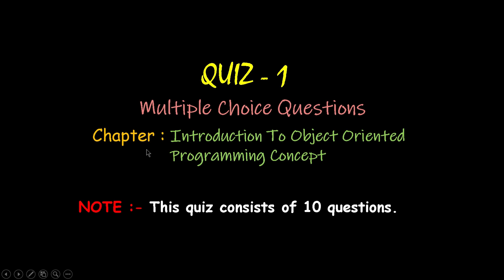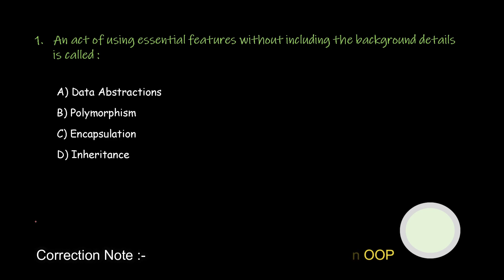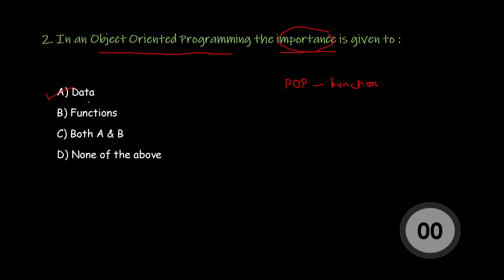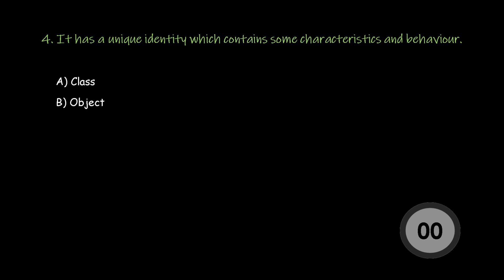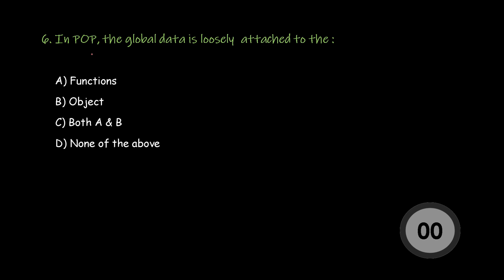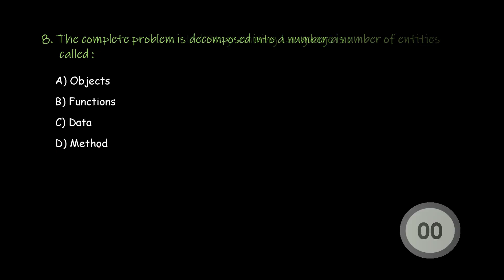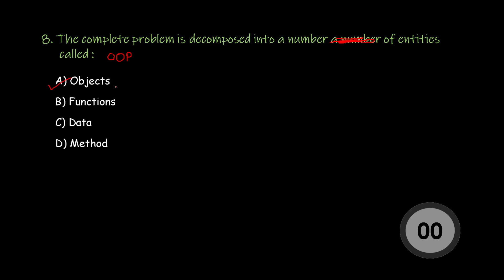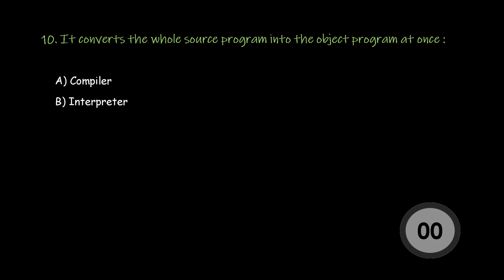🔴 Quiz - 1 || Lesson - 1 || Unit - 1 || Introduction To Object Orientated Programming Concept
In this Java video in Hindi for I.C.S.E students and all beginners we solved 10 multiple
choice questions from the chapter "Introduction to Object Oriented Programming Concept".

1. An act of using essential features without including the background details
    is called :
A) Data Abstractions
B) Polymorphism
C) Encapsulation
D) Inheritance
D) Inheritance

2. In an Object Oriented Programming the importance is given to :
A) Data
B) Functions

3. Wrapping o data and functions together as a single unit is called :
A) Data Abstractions
B) Polymorphism
C) Encapsulation
D) Inheritance

4. It has a unique identity which contains some characteristics and behaviour.
A) Class
B) Object

5. The process by which a class acquires the properties from another class is
    known :
A) Data Abstractions
B) Polymorphism
C) Encapsulation
D) Inheritance

6. In POP, the global data is loosely  attached to the :
A) Functions
B) Object

7. Example of Object Oriented Programming Language is :
A) C
B) BASIC
C) COBOL
D) C++

8. The complete problem is decomposed into a number a number of entities
     called :
A) Objects
B) Functions
C) Data
D) Method

9. It is the form of computer language in which instructions are coded in terms of
    binary digits (0’s and 1’s) :
A) Machine Level Language
B) Assembly Level Language
C) High Level Language
D) Low Level Language

10. It converts the whole source program into the object program at once :
A) Compiler
B) Interpreter

Concept".

previous videos :-

Previous Videos :-

🔴 Introduction To JAVA | Lesson 1 | Unit 2 | Lecture 1

🔴 Introduction To JAVA | Lesson 1 | Unit 2 | Lecture 2